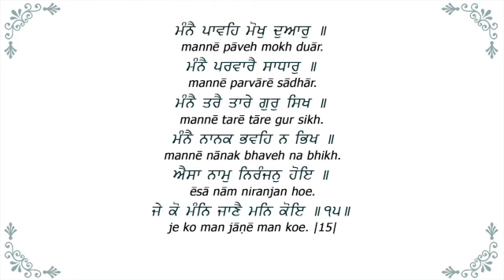40 day study of Japji - Day 14 - Satwant Kaur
Today Satwant Kaur from the UK will lead us in reflecting on the meaning of ‘Mannai’, and how this relates to us today.
In preparation for the European Yoga Festival
(30 July - 01 August 2021)